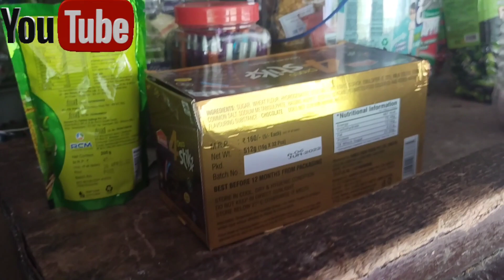VIRAL VLOG 1M VIEW⛰️ 😆🥺@Ashitlimbu2004